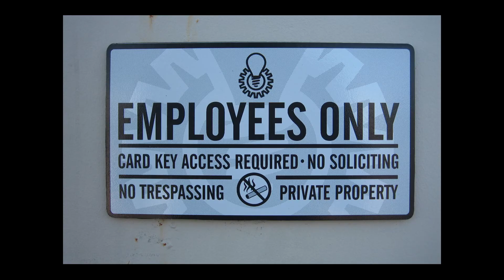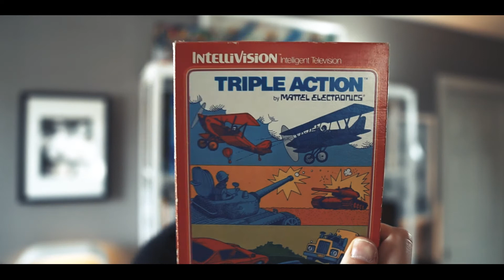Who am I?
This is me in a nutshell. Well... there's more, but for now, a very brief history. :)

Need help with your animation?
► Sign up for my workshop! No minimum level requirements! You can show me beginner animation all the way up to advanced acting pieces.